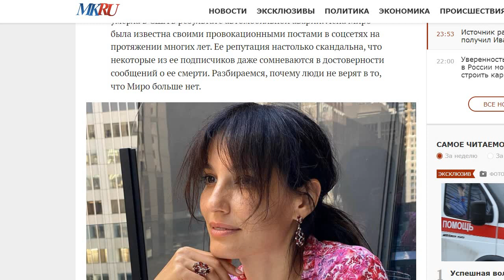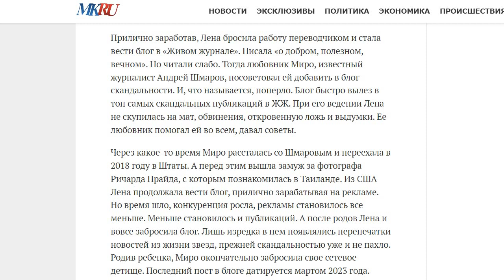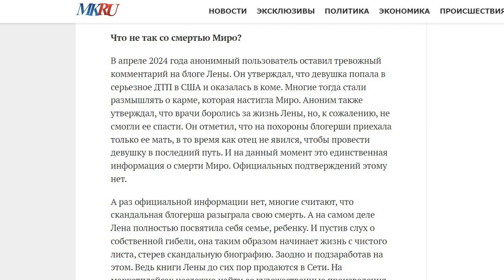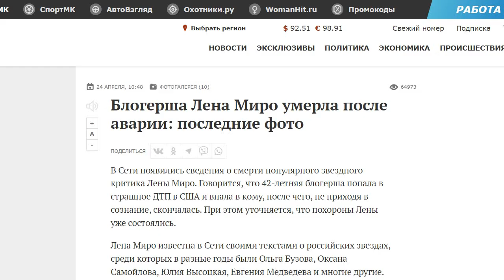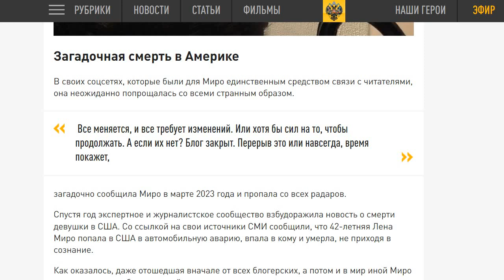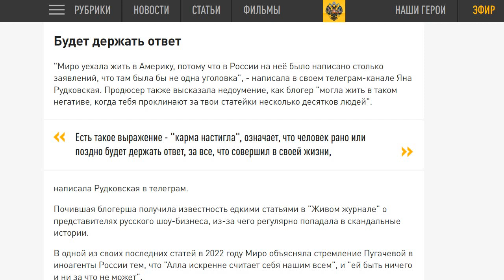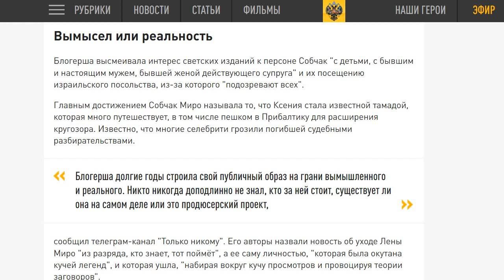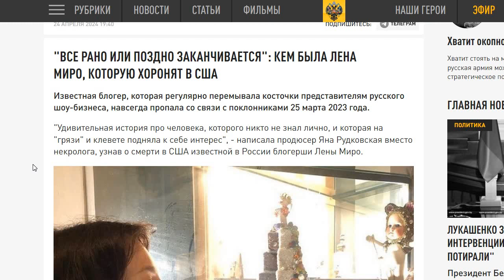Что случилось с блогершей Леной Миро в США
Кто такая Лена Миро на самом деле и что с ней произошло в Америке?